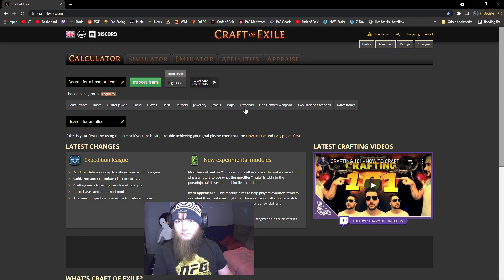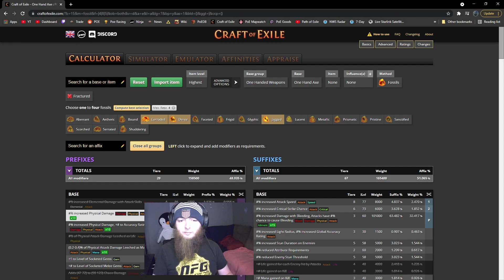SSF Day 20 - Crafting Siege Axe For Level 86 Rage Vortex Berserker - [Path of Exile 3.15]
I am really enjoying the rage vortex berserker and today I used my fossils to craft an axe upgrade.